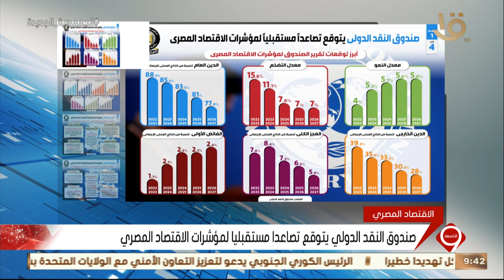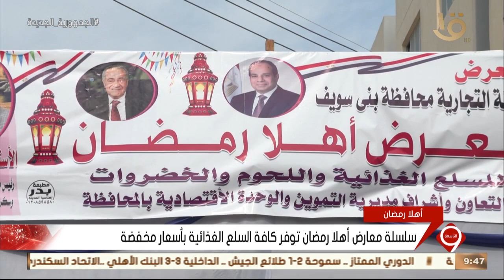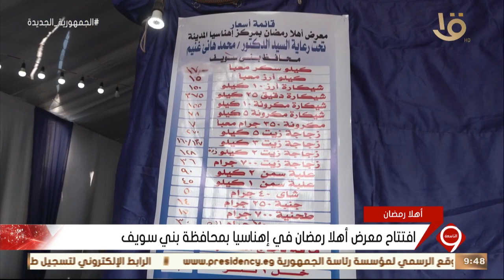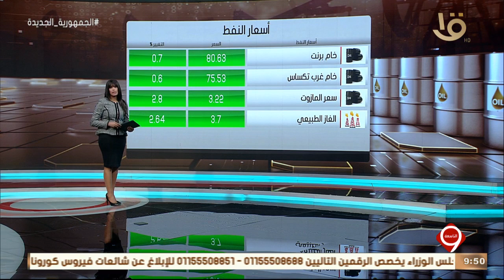نشرة التاسعة | أخبار الاقتصاد.. صندوق النقد يتوقع تراجع الدين العام ليسجل 88.3٪ عام 2023/2022